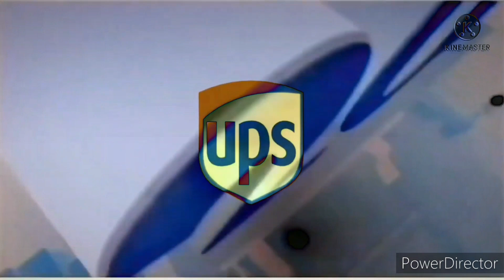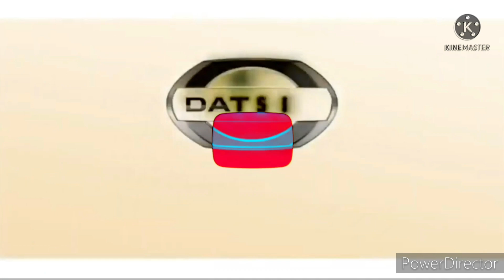Ultimate Fullest Best Animation Logos Update 1 Might confuse you